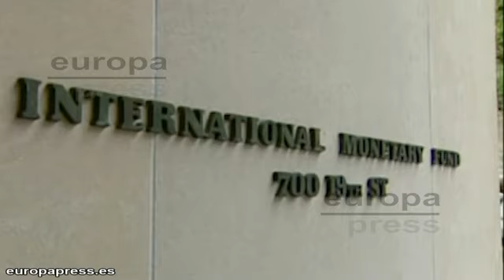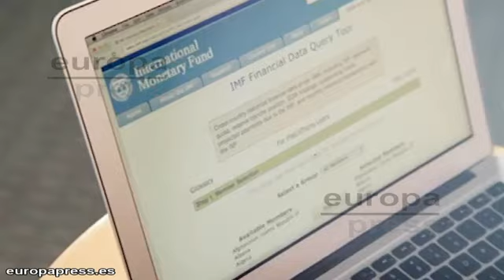El FMI empeora las previsiones para España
EL Fondo Monetario Internacional empeora las previsiones para España. El Producto Interior Bruto español caerá este año un 1,5%, lo que supone un agravamiento de una décima de la recesión del 1,4% con la que el FMI estima que España cerró 2012.